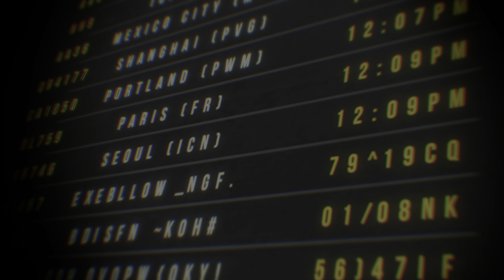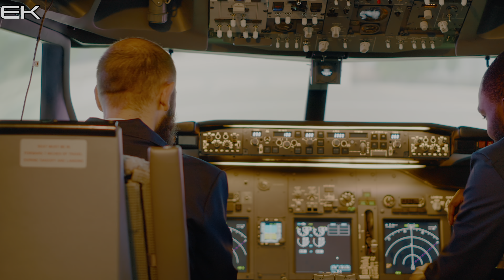4K HDR Stunning Aircraft Takeoffs | Watching Aeroplanes Special Edition HDR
4K HDR  Stunning Aircraft Takeoffs | Watching Aeroplanes Special Edition HDR

For the best experience in 4K HDR Dolby Vision, I recommend to watch it on an HDR display!
All the shots are edited  and colour grade by  4K  HDR Dolby Vision

Quality For Your 4K resolution device.
You can use this Video 4K ULTRA HD / 4K TV in your TV

This video Optimize to 8k/4K demo and HDR This videos

you can use for learn Nature, about place, River, Wildlife, etc with Ultra-HD resolution.
High Quality Video In Exceptional 8K Ultra HD Quality For 8K TV You can also use to Home, Shop, Living Room , Office , Lounge , Waiting Room, gym, airport, hospital, Hotel, Showroom, Restaurant, Guest house, Relaxing Room, And More...!
This 8K HDR Dolby Vision Video for Entertainment and Educational purpose.
I try to give my best knowledgeable and educational information about earth and nature in all my video

All The footage Was Edited And Colour Corrected By Me.

Note : To view at 8K 60P you will need to use Chrome.

Canon - Sony - Nikon - Adobe Premiere Pro CC - Photoshop - Lightroom CC Youtube Business - Youtube Profit - Bank Credit - Loans - Educational - Education - Insurance

Related tag may be helpful your finding